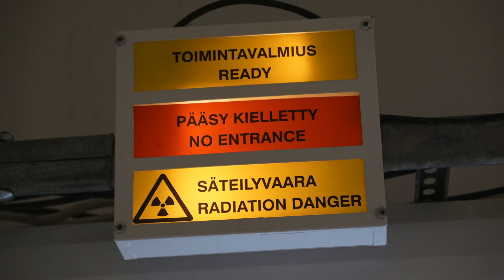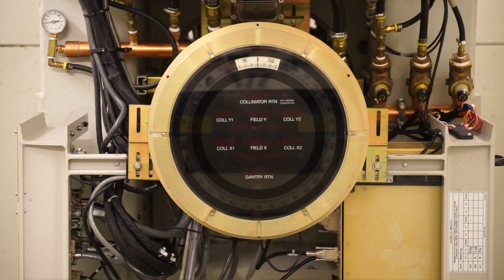Radiation Effects Facility (RADEF) tests space electronics thoroughly in Jyväskylä, Finland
The Accelerator Laboratory of the University of Jyväskylä's Physics Department hosts the Radiation Effects Facility (RADEF), one of only a few such radiation effects facilities in the world. Here, electrical components for spacecraft are tested to see how they will perform when exposed to radiation in space, accurately simulated using precisely engineered 'particle cocktails'.